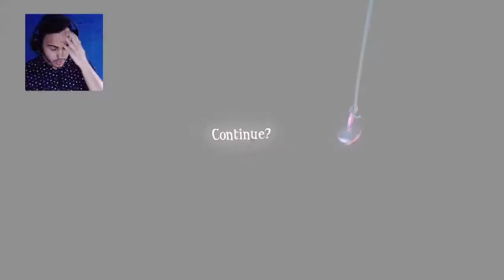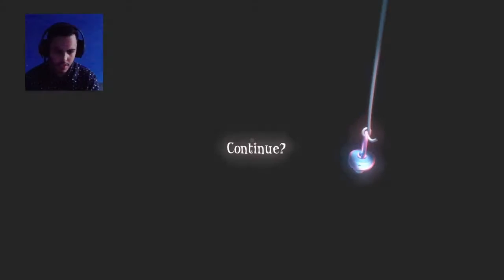Among the sleep part 3: Creepy Lady